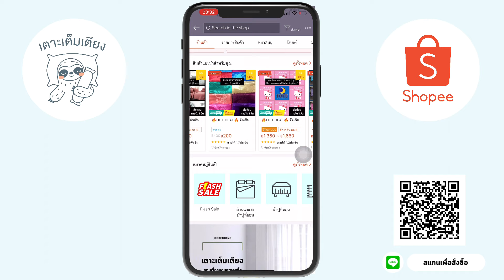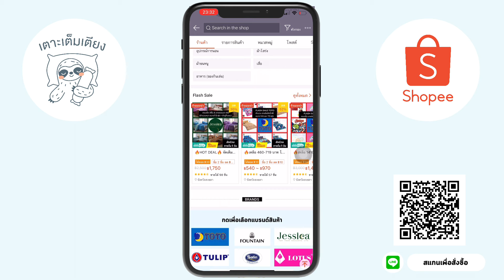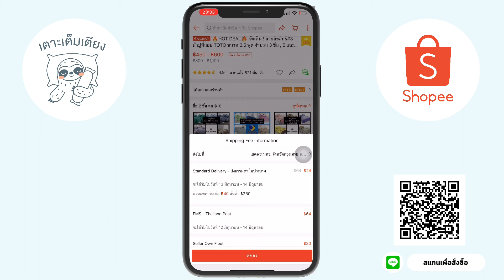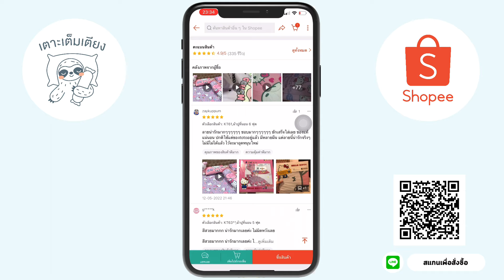อัพเดทล่าสุด! เคล็ดลับการกดสั่งซื้อสินค้า ผ่าน Shopee | เตาะเต็มเตียง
สวัสดีครับ สำหรับคนที่มีคำถามว่าวิธีกดสั่งซื้อสินค้า สั่งของ Shopee เป็นยังไงยังไง คลิปนี้มีคำตอบให้ครับ

หากมีข้อสงสัยสามารถ Comment ที่ข้างล่างคลิปได้เลยนะครับ

ชมสินค้าหน้าร้านได้ที่ :
(รบกวนโทรนัดคิว Showroom ในการเข้าดูสินค้าก่อนนะครับ)

สนใจสั่งสินค้าออนไลน์ได้ที่ลิ้งข้างล่างนะครับ
สินค้าจัดส่งวันต่อวันนะครับ